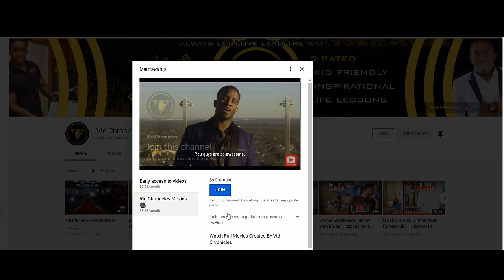The Love I Regret -Trailer, Movie Premiering Feb 16 at 8PM PST. MEMBERS ONLY